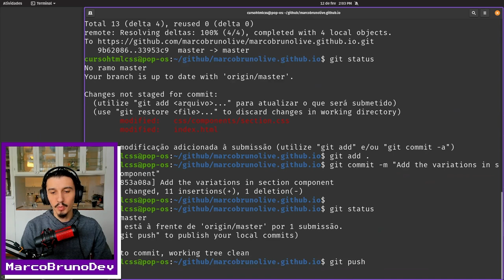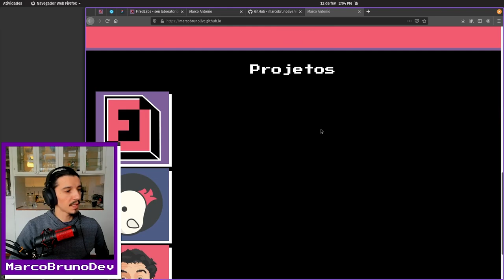Commit da variação do section | Mód05 - Aula 06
Commit simples, commit feliz, sempre importante lembrar de fazer!